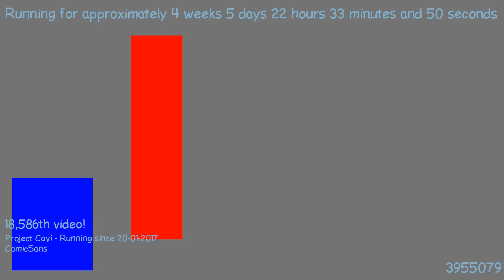1487882273 - Webdriver Cavi - H2